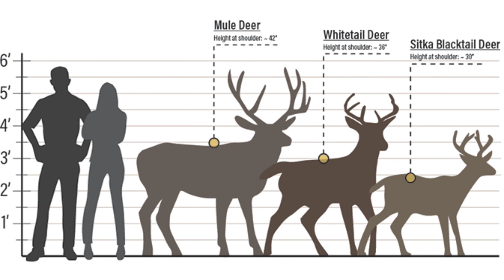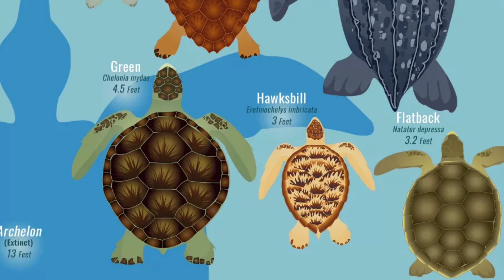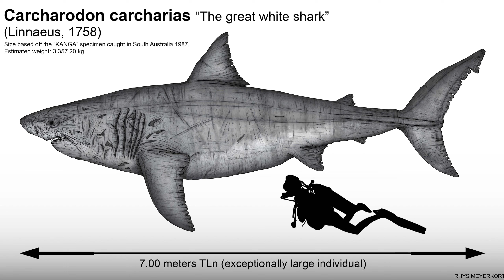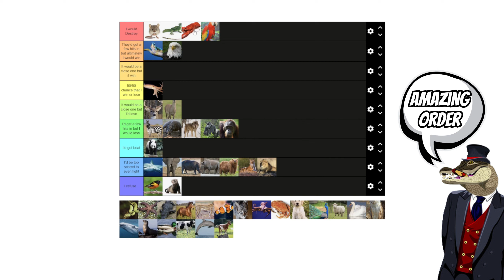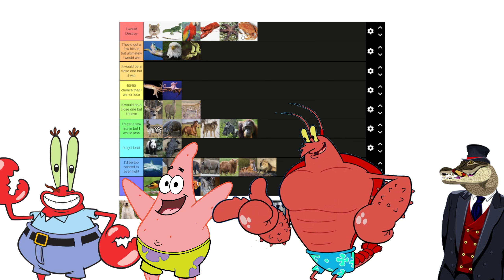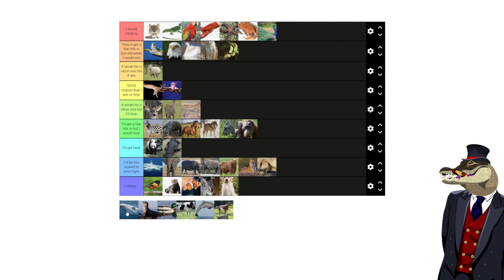Can I Beat These Animals?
G'day ladies and gentlemen! Today's video is just a bit of fun and not serious, there was no script and it was just off the top of my head. I hope you all enjoy seeing how well I think I can take these animals, which include bears, lions, hippos and much more. We do love the fauna that nature has to offer.